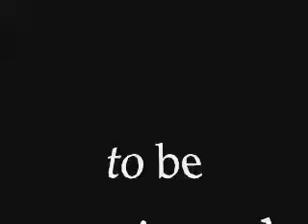do you like my new sunglasses?